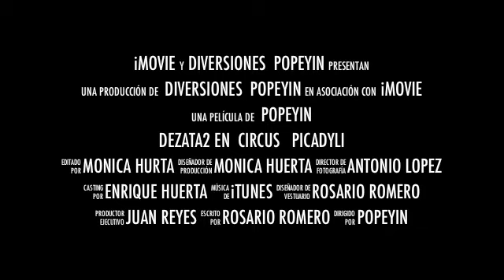dezata2 en circus picadily